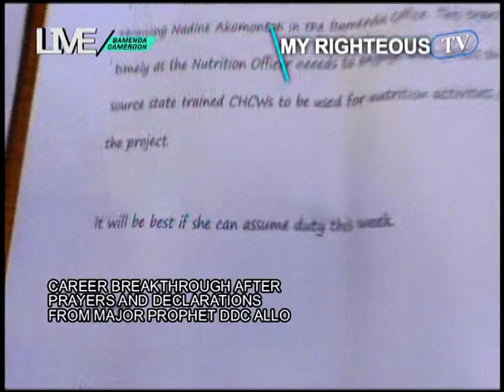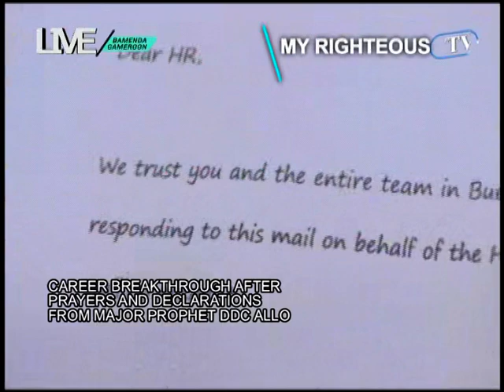WOW!! What The God of Major Prophet D.D.C Allo Can Do!!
Like the God of Abraham, Isaac and Jacob, the God of Major Prophet D.D.C Allo can do what no man can do.
This is a must watch to those trusting him for career breakthrough!